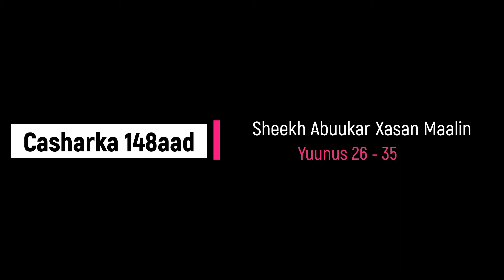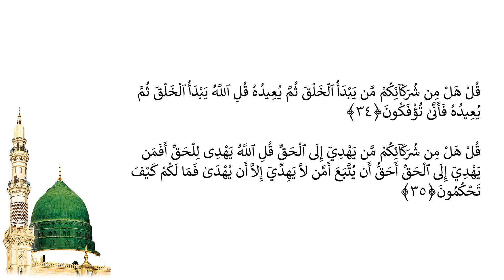Casharka 148aad | Yuunus 26 - 35 | Sheekh Abuukar Xasan Maalin | Tafsiirka Quraanka Kariimka